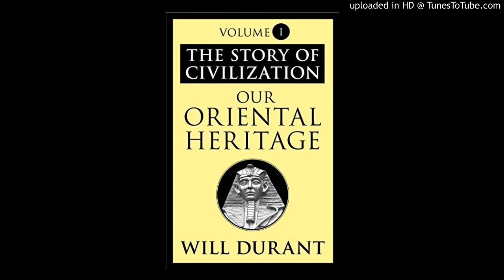32 - Our Oriental Heritage - Durant, Will